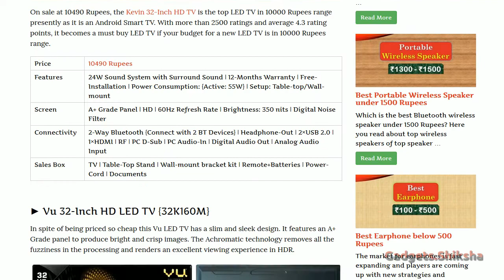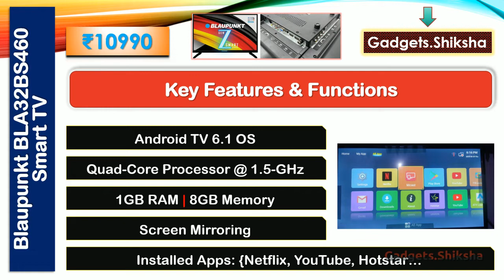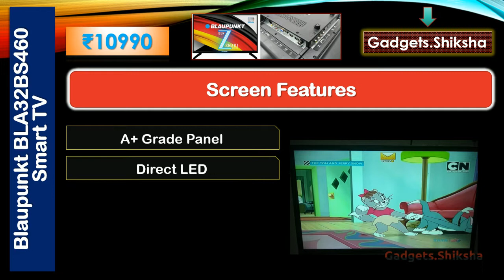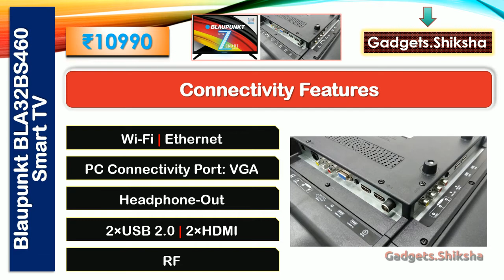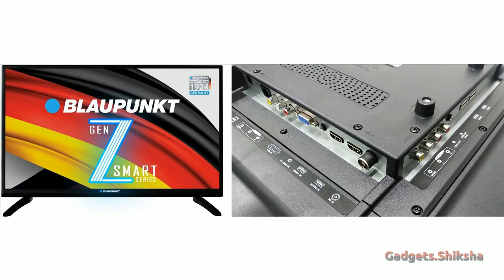4 Best 32-Inch Smart TV under 11000 Rupees {हिंदी में}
Currently, the best smart TV from 10000 to 11000 Rupees range comes from top brands Kodak, BPL, Blaupunkt, and Kevin. They are Android smart TV with a 32-Inch HD screen. In this video presentation, we compare these best-selling smart TV models and suggests you the option from them.